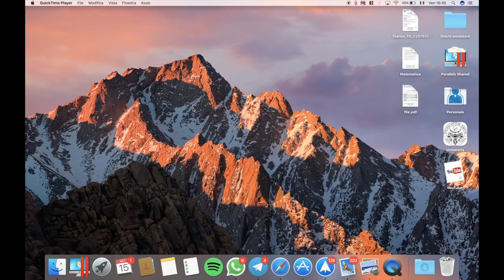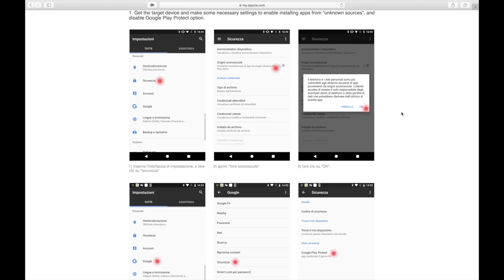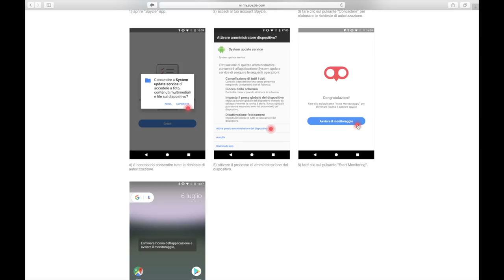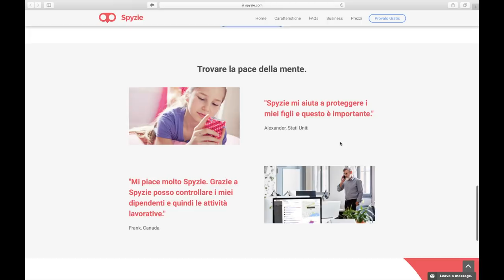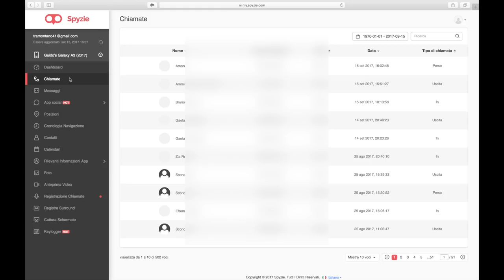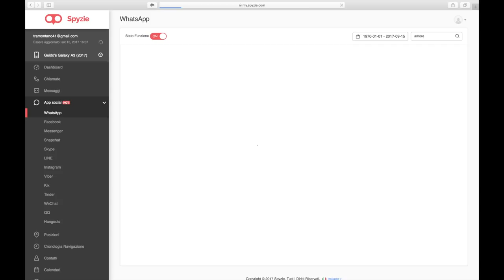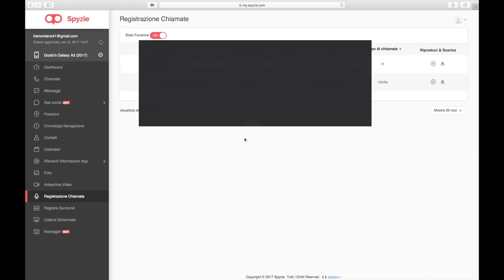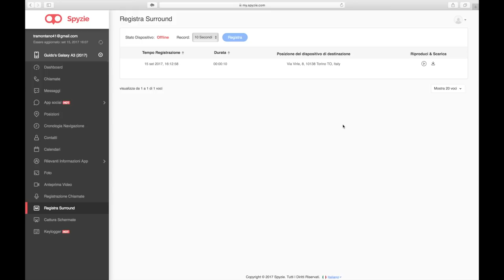VUOI SCOPRIRE SE TI TRADISCE? ecco come SPIARE il suo telefono!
Salve ragazzi, ecco il video più importante, forse,  presente attualmente sul mio canale. Oggi infatti vediamo come ENTRARE nel vero senso della parola nella privacy altrui, riuscendo quindi ad accedere ai telefoni che vogliamo spiare per controllare più informazioni possibili: chat di WhatsApp, telegram, Facebook, e tanto altro ancora.  Per fare ciò seguite il video e accedete al seguente link: